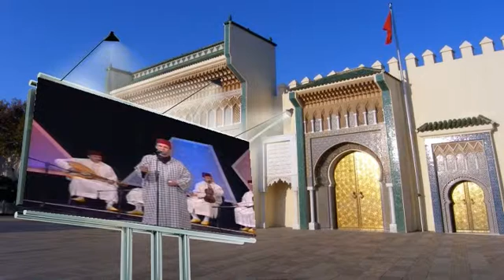Said El Meftahi - Serrabet Ellaim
Said El Meftahi chante: serrabet Ellaim (Melhoun).